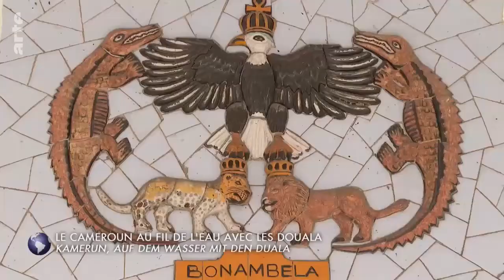Le Cameroun au fil de l’eau avec les Doualas (2019)